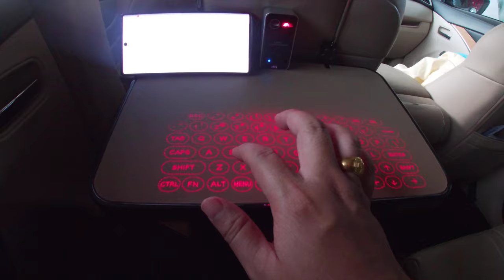bàn phím lazer